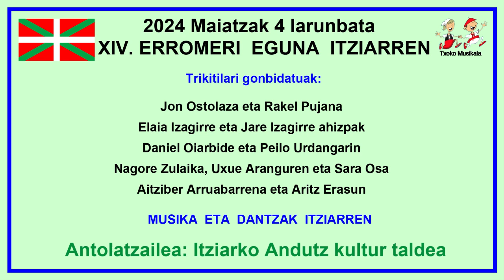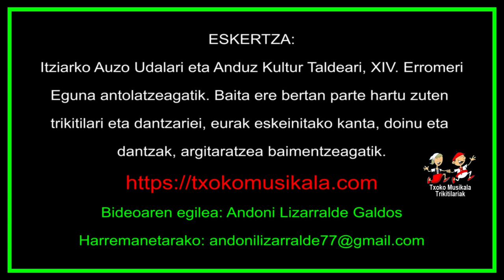202405040202 Elaia Izagirre eta Jare Izagirre ahizpak 2024an Itziarko XIV. erromerian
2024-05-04an  ospatu zen Itziarko XIV: Erromeri eguna, bertan parte hartu zuten ondorengo Trikitilariak:

Debako Jon Ostolaza eta Markina - Xemeingo  Rakel Pujana.
Itziarko Elaia Izagirre eta Jare Izagirre ahizpak.
Idiazabalen jaio eta Beasainen bizi dan Daniel Oiarbide eta Ataungo Peilo Urdangarin
Itziarko Nagore Zulaika da Uxue Aranguren soinujoleak eta Azkoitiko Sara Osa panderojolea.
Irungo Aitziber Arruabarrena eta Aritz Erasun, biak trikitilariak eta biak baita ere pandero-joleak.